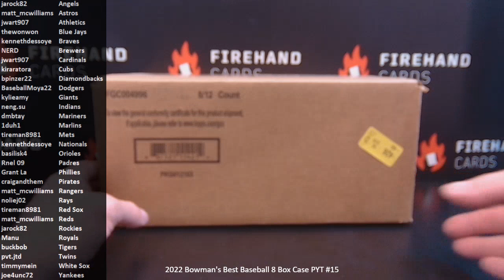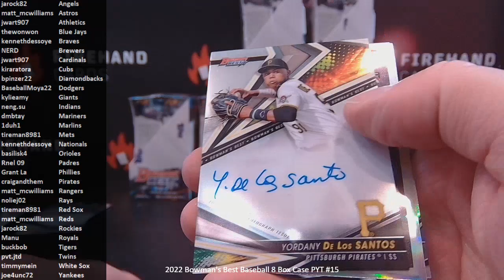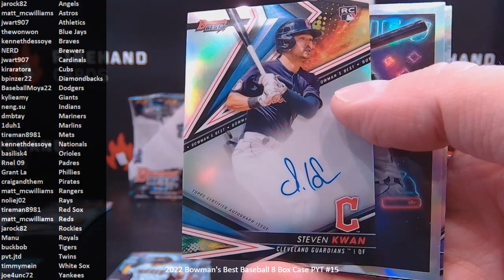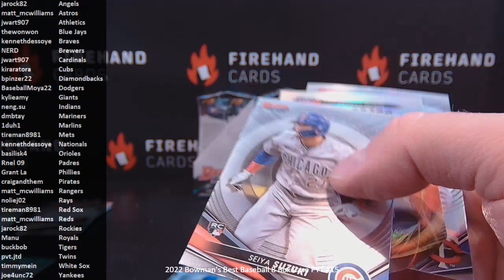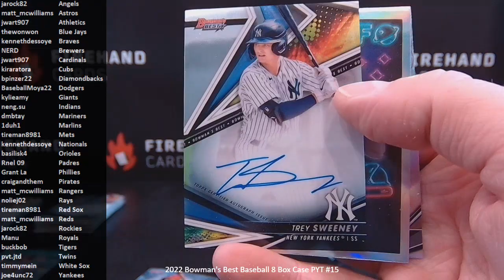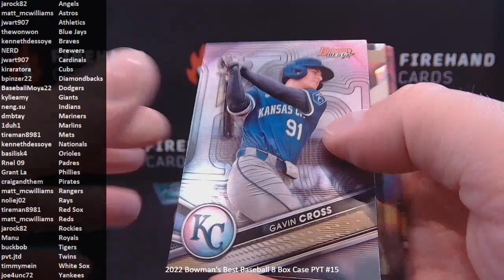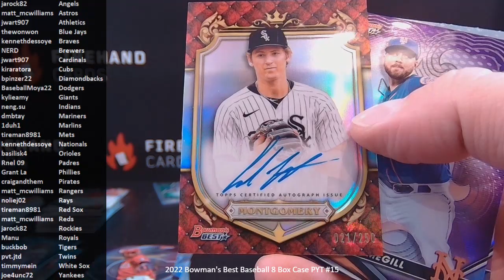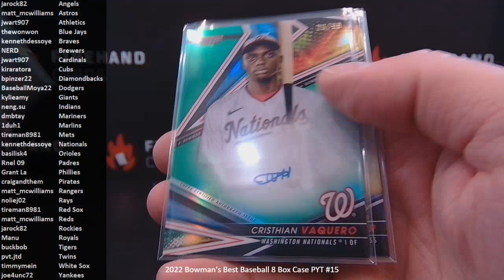2022 Bowman's Best Baseball 8 Box Case PYT #15